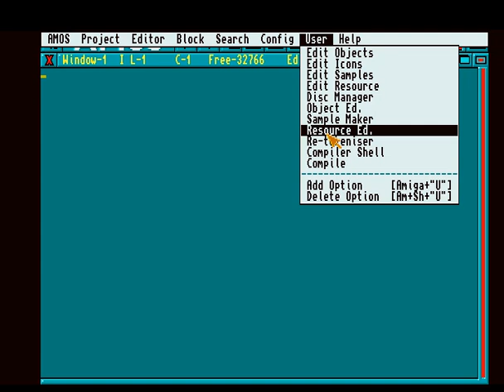2021.03.13 Amos Professional Unity - First Compiler tests !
Hello,
Here are the latest news concerning my project to improve Amos Professional to initially add support for the AGA chipset.
I have updated the Amos Professional Unity compiler to handle the new amos libraries (AmosProfessionalUnityECS.library & AmosProfessionalUnityAGA.library). And here is the result.
I must fix small details when you leave the application (black screen, no workbench back) and everything will be ok.

I Hope you'll like the news I release today !